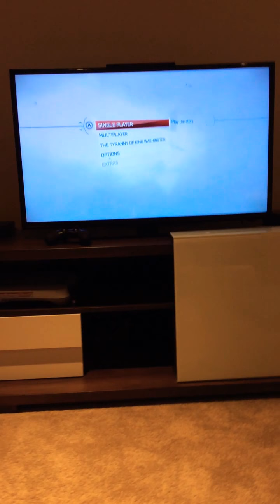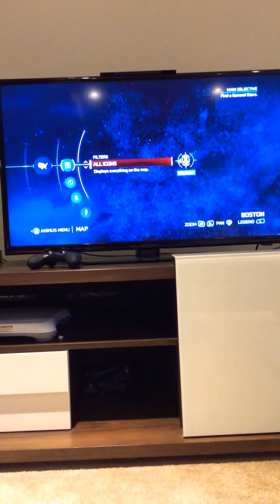Llama plays assassins creed 3 pt4: welcome to Boston!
Welcome to Boston